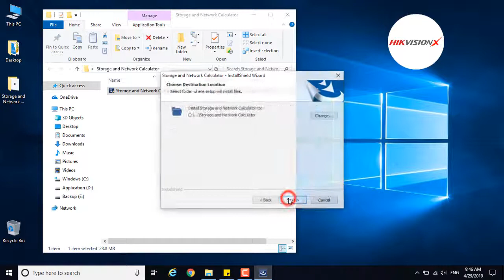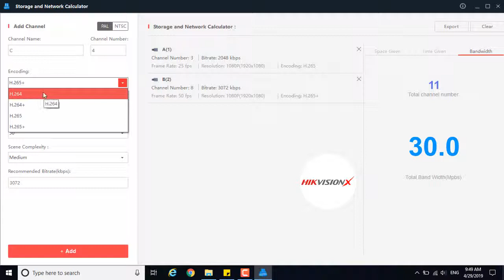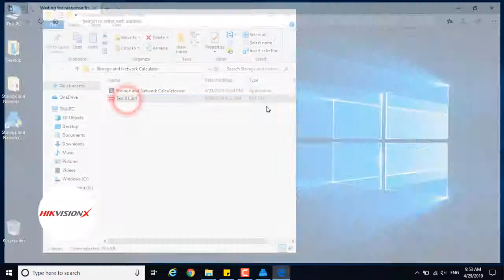Storage and Bandwidth calculator Hikvision Camera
How to calculator storage and bandwidth Hikvision Camera
- Space, Time and Bandwidth calculator